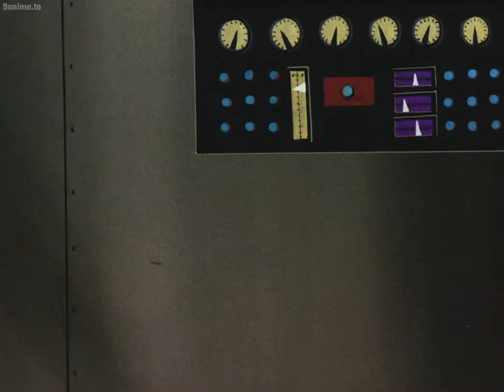Speed Racer - ep 36 - "Crash in the Jungle - part 2"